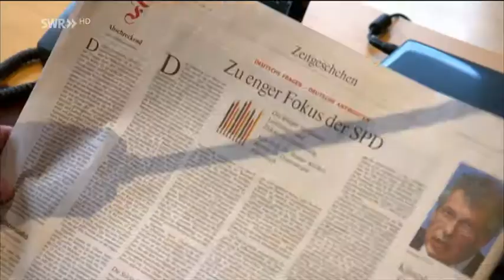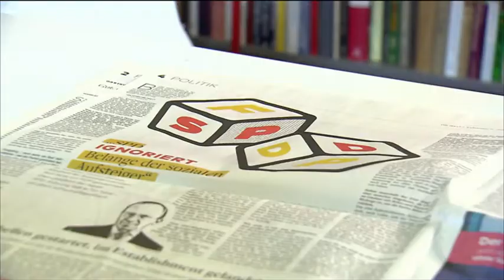Nachrichten * Warum der frühere SPD Minister Florian Gerster seine Partei verlassen